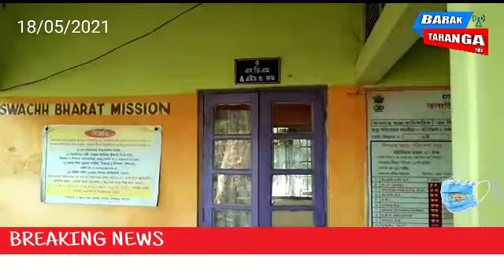মন্ত্রীর এলাকার হাসপাতাল জমাজলের তলায়, দুর্ভোগ